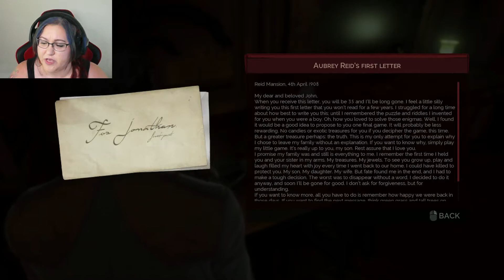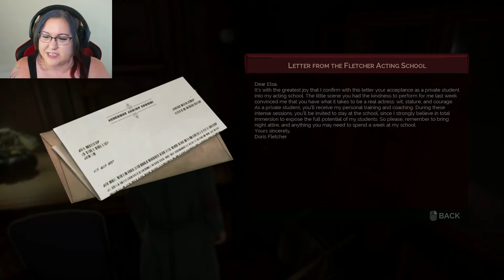Vampyr - The Wealthy went mad! (Part 15)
Including our mother :(.